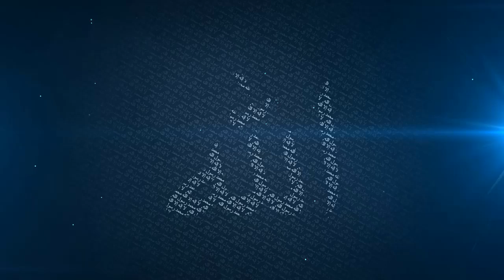Living With In-Laws After Marriage | Culture Vs Daughter In-Law | Mufti Menk